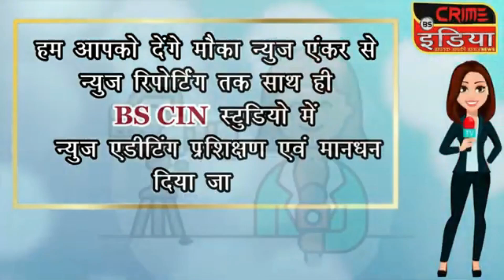cin- पुणे में 45वें राज्य स्तरीय कराटे टूर्नामेंट में भाग लेने खिलाडी रवाना !!!